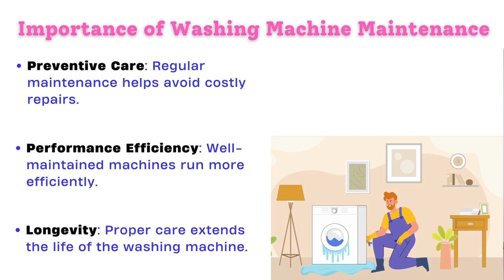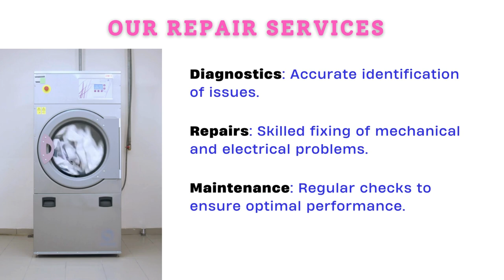Washing Machinr Repair Services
Welcome to the Quickfixs channel! We are your go-to destination for all home appliances repair services in Pune and PCMC. Whether it's your refrigerator, washing machine, AC, or any other appliance, our team of experts is here to provide quick and efficient solutions.

Make sure you follow our channel by subscribing for more informative materials and do not miss a chance to be among the first to know about fresh appliance repairs knowledge and what is trending in this field.